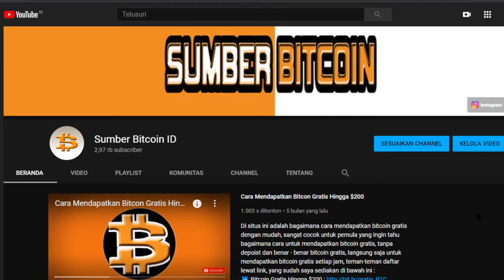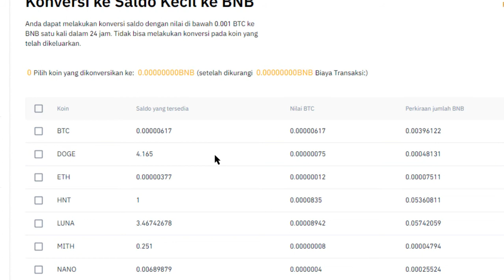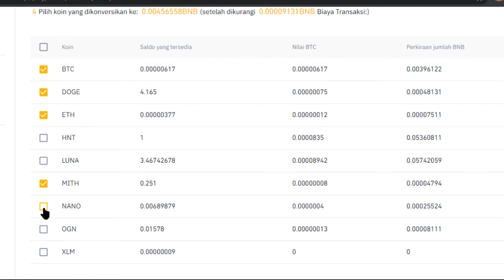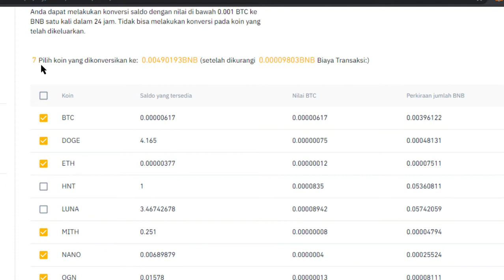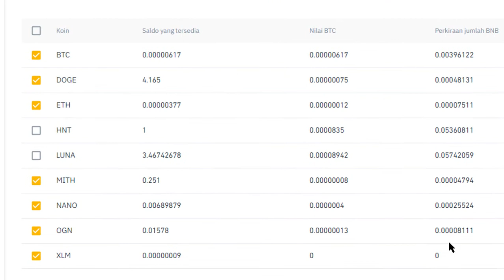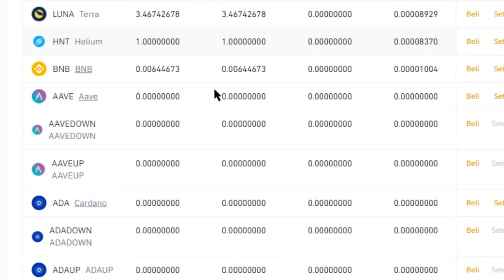Cara Konversi Coin/Token Small Balance Ke BNB di Binance Exchange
Saat kita melakukan transaksi trading di binance exchange dan masih ada sisa saldo balance yang kecil, maka kita bisa melakukan konversi balance tersebut ke BNB, dan video ini adalah Cara Konversi Coin/Token Small Balance Ke BNB di Binance Exchange.

Binance adalah salah satu top market global, dan banyak sekali fitur yang ada di exchange binance, serta banyak even-event yang sering di adakan oleh market yang satu ini.

Jadi bagi teman teman yang belum mempunyai akun di binance, tidak ada salahnya untuk membuat akun di @BinanceYoutube